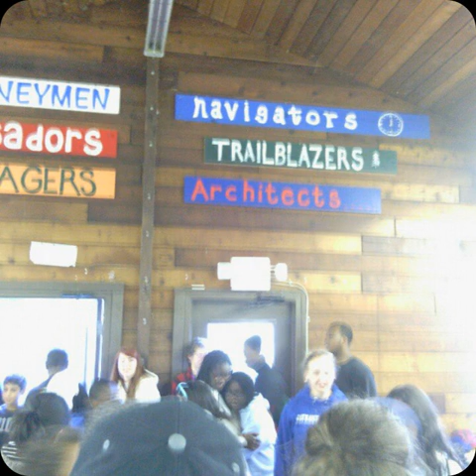Morrys Camp Architects